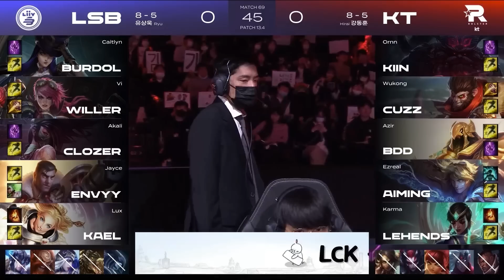KT vs LSB Highlights ALL GAMES | Match 69 | LCK Spring Split 2023